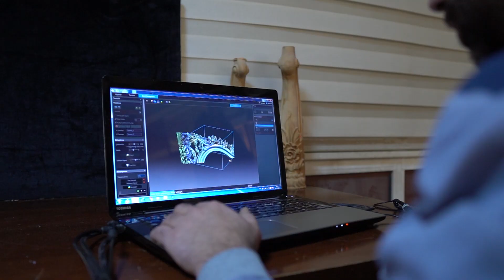Sanata Dönüşen Hikayeler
Ürettiği mobilyalarla evinize samimiyet katan Biçer Kardeşler Mobilya benzersiz tasarımları, hijyenik ve insan sağlığını ön plana alan üretim materyalleri ve ekonomik seçenekleriyle mobilyada fark yaratıyor.

FABRİKA:
Köyceğiz Sokak No: 26/1-2 Siteler Ankara / Türkiye

SHOWROOM:
Masko Mobilyacılar Sitesi, 20-B Blok No: 6-8 Başakşehir İstanbul / Türkiye